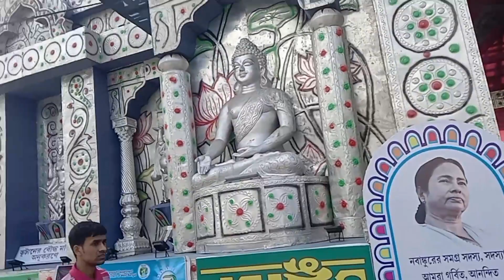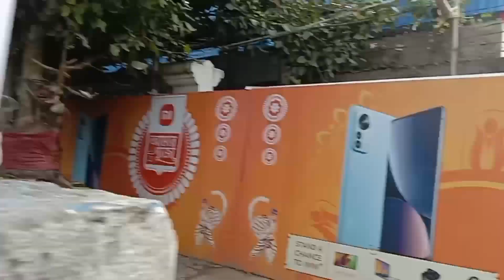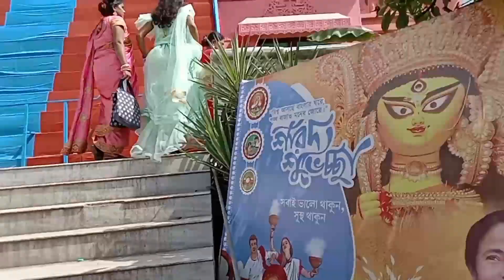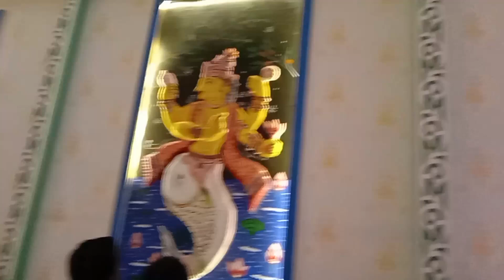ফিরে দেখা....এবারের দূর্গাপুজোয় দেখা আকর্ষণীয় কিছু পূজা মন্ডপ/Durgapuja - 2022/ Part - 2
Hello guys